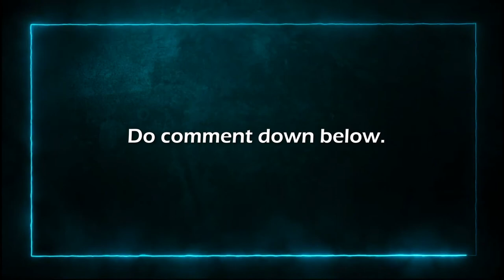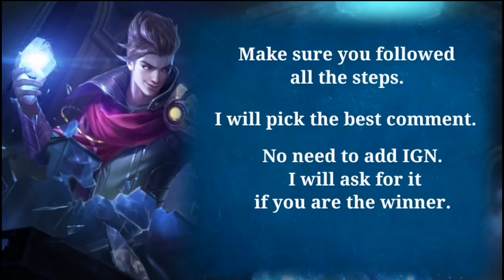MOBILE LEGENDS ALL SEASON SKINS | SEASON 1 - SEASON 20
Seasons come by and we're now in season 21 in Mobile legends. Here are the Seasonal Skins from Season 1 up to the recent Season 20. Check new video and skill effects on game.

00:47 - 01:32 Season 1: Nana Graveyard Party
01:34 - 02:26 Season 2: Alucard  Fiery Inferno
02:26 - 03:28 Season 3: Fanny  Punk Princess
03:29 - 04:38 Season 4: Minotaur  Orbiter
04:39 - 05:44 Season 5: Hilda Flower of Wastes
05:45 - 06:42 Season 6: Alpha Sea Gladiator
06:43 - 07:40 Season 7: Moskov Yasha
07:49 - 08:38 Season 8: Estes White Crane
08:39 - 09:45 Season 9: Franco Locomotive
09:46 - 10:50 Season 10: Tigreal Wyrmslayer
10:51 - 11:53 Season 11: Bane Warlord
11:54 - 12:57 Season 12: Vexana Imprisoner
12:58 - 13:49 Season 13: Hylos Jungle Watcher
13:59 - 15:11 Season 14: Pharsa Enchanting Witch
15:12 - 16:02 Season 15: Clint Witch Hunter
16:03 - 17:06 Season 16: Eudora Countess Scarlet
17:07 - 18:07 Season 17: Cyclops Zombie Bambino
18:08 - 19:10 Season 18: Rafaela Star Chaser
19:11 - 20:20 Season 19: Akai Street Enforcer
20:21 - 21:36 Season 20: Kaja Crow Magician

Mechanics:
3. If there's no keyword given, just give your best comment.

Regards,
Seiya